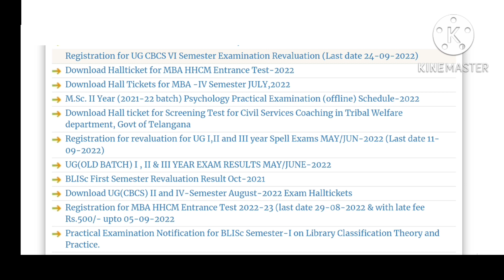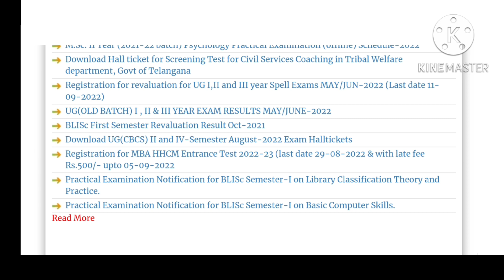Dr. BR Ambedkar Open University Latest News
Dr. BR Ambedkar Open University Latest News@merupunews